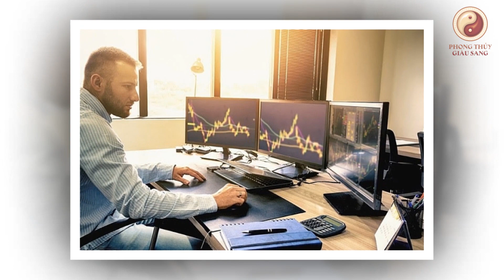Giới Tiên Tri Tiết Lộ BÍ MẬT ĐỘNG TRỜI, Giúp 2 Con Giáp ĐANG NỢ GẶP THỜI, Đổi Đời Tiền Vàng Ngập Két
Dự đoán về 2 con giáp này trung khớp với lời của thần đồng tiên tri Ấn độ Abhigya Anand đã đề cập trước đó, rằng trong tháng 12 âm lịch sắp tới, sao Mộc bị ảnh hưởng, điều này tác động lớn tới thế giới, dịch bệnh có nguy cơ bùng phát gây khổ cực cho nhiều con giáp, ĐANG NỢ GẶP THỜI, Đổi Đời Tiền Vàng Ngập Két. Đó là 2 con giáp may mắn nào? Mời quý vị cùng theo dõi qua video sau đây!